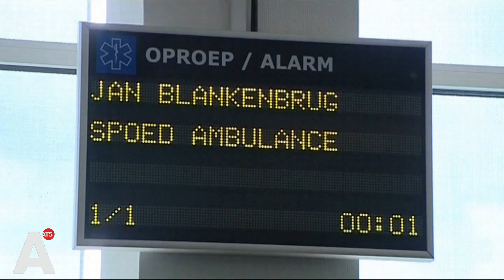Ambulancepersoneel voert actie voor hogere lonen en lagere werkdruk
Het ambulancepersoneel voert de hele week actie tegen de te hoge werkdruk en een te laag salaris. Ze houden zich nu strikt aan alle voorgeschreven regels, zoals pauzetijden en maximumsnelheden. Daardoor komt er niemand in gevaar, maar nemen de werkzaamheden veel meer tijd in beslag.